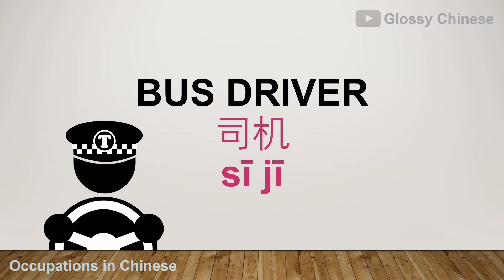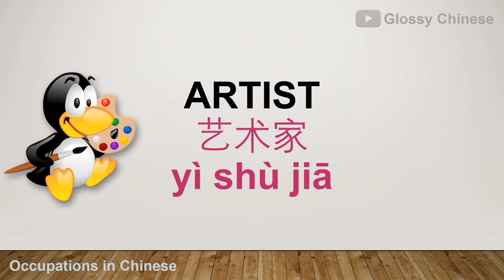Occupations in Mandarin Chinese | Professions in Chinese | Métiers in Business Chinese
How to say common Occupations in Mandarin Chinese as a Beginner in learning Chinese language.

In this video, you will learn how to say different professions and métiers in Chinese. Occupations can also be called: Professions, business posts/position, métiers, careers, jobs, pursuit, calling.